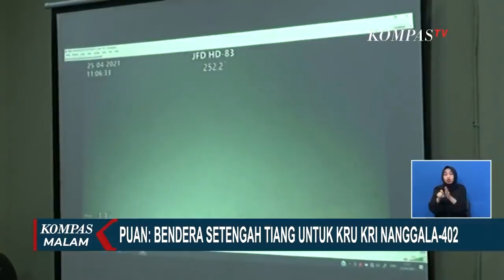Prabowo Kunjungi Rumah Duka Kolonel Harry Setiawan & Jamin Beasiswa bagi Anak Kru KRI Nanggala-402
KOMPAS.TV - Presiden Joko Widodo menyampaikan belasungkawa atas gugurnya 53 Prajurit TNI Angkatan Laut, awak KRI Nanggala 402 di Perairan Laut Bali.

Dalam pernyataanya, Presiden didampingi Wakil Presiden, Ma'ruf Amin, Panglima TNI, Marsekal Hadi Tjahjanto, Kapolri Jenderal Listyo Sigit Prabowo dan Kepala BIN, Jenderal Budi Gunawan.

Presiden menyebut, ke-53 Awak KRI Nanggala-402 yang gugur adalah para putra terbaik bangsa dan mendoakan keluarga yang ditinggalkan ikhlas dan kuat menghadapi musibah ini.

Presiden menekankan, Negara akan menjamin pendidikan putra-putri seluruh prajurit KRI Nanggala hingga jenjang S1.

Sementara itu, Ketua DPR Puan Maharani meminta bendera setengah tiang dikibarkan selama 3 hari di Gedung DPR-MPR dan rumah jabatan seluruh anggota DPR.

Hal itu disampaikan puan untuk mengenang jasa dan penghormatan pada awak KRI Nanggala-402 yang gugur dalam tugas.

Puan turut meminta agar pencarian seluruh awak KRI Nanggala 402 tetap dijalankan dengan maksimal, termasuk mengangkat kapal selam dari dasar laut.

Selain itu, Menteri Pertahanan Prabowo Subianto pada Minggu kemarin (25/4), menemui keluarga almarhum Kolonel Laut Hari Setiawan yang merupakan Komandan Satuan Selam KRI Nanggala 402, di Sidoarjo Jawa Timur.

Prabowo juga sempat bertemu dengan Putra Pertama Almarhum yang akan dibantu masuk taruna TNI AL.

Prabowo juga berjanji, pemerintah akan biayai 4 anak Hari Setiawan.

Sementara itu, Gubernur Jawa Timur, Khofifah Indar Parawansa, didampingi Istri Panglima TNI, Nany Hadi Tjahjanto, mengunjungi rumah duka Kolonel Laut Hari Setiawan, Komandan Satsel Koarmada II yang gugur dalam tenggelamnya KRI nanggala 402.

Gubernur Khofifah, menyatakan langsung rasa bela sungkawa kepada  Istri Almarhum Kolonel Hari Setiawan.

Selain menyerahkan bantuan kepada keluarga korban, Gubernur menjanjikan bantuan kerja, kepada anak maupun istri ABK yang gugur, khususnya yang memiliki skill atau keahlian kerja tertentu.